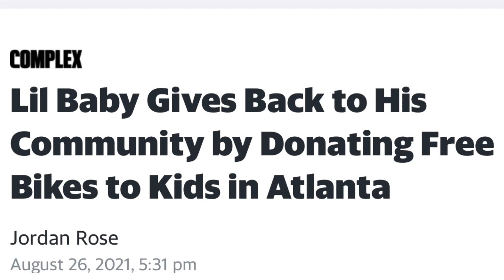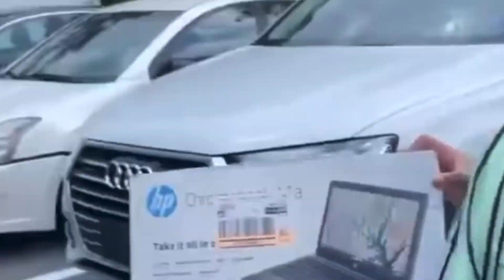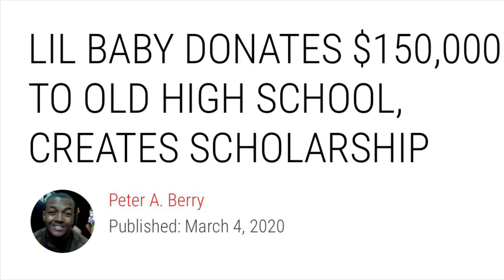Lil Baby is a Cancer in the Black community just like other Rappers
lil baby interview lil baby lil baby new album